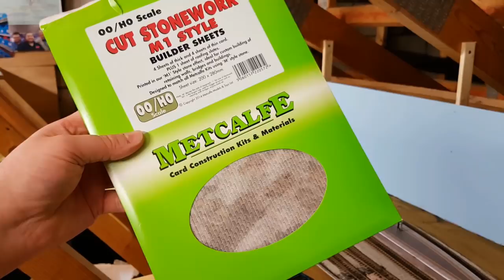New Junction - Station Progress | Retaining Walls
In this episode at the modern image model railway layout New Junction, We get over the winter blues & make a positive start to the year with a layout tidy & the start of the Retaining walls.

This Episode see's us using the Metcalf Stone kits for maximum effect.